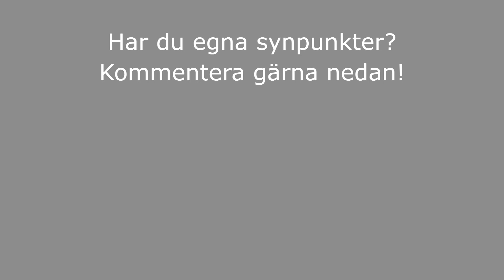2015-10-23 "Vårt behov av ljus i allt mörkare tider"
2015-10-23 "VÅRT BEHOV AV LJUS I ALLT MÖRKARE TIDER"

Anförande av kommunstyrelsens ordförande Meeri Wasberg (S) vid invigning av Ljus i Eskilsparken, ett tillfälligt ljusprojekt som är en del i kommunens arbete med att göra det centrala Handen mer attraktivt och levande.

Ljusdesignstudenterna vid KTH Stockholm/Haninge har till uppgift att arbeta för att utveckla ljusinstallationer utomhus i en viss stadsmiljö och förstå dess fysiska och kulturella sammanhang. I rollen som ljusdesigner kommer studenterna att vara delvis ansvariga för hur en stad uppfattas på natten genom att skapa en nattlig bild och identitet av de platser där belysningsanläggningar finns för människor som använder och lever i dessa områden.

Syftet är att genom analyser och design av olika förhållanden i en stad hjälpa människor att uppskatta, njuta och trivas i sitt område.

Meningen är att studenternas arbete ska inspirera till fler permanenta ljusmiljöer i Haninges offentliga rum.